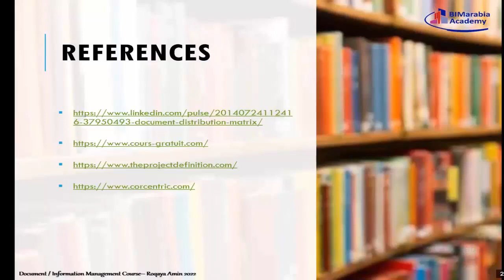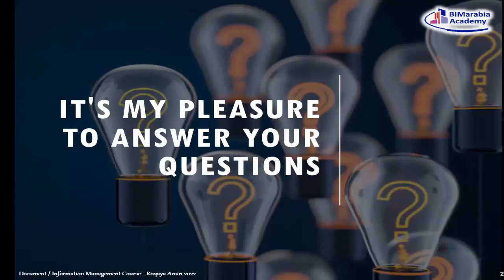07 06 Task3